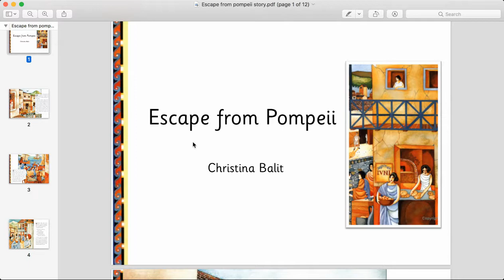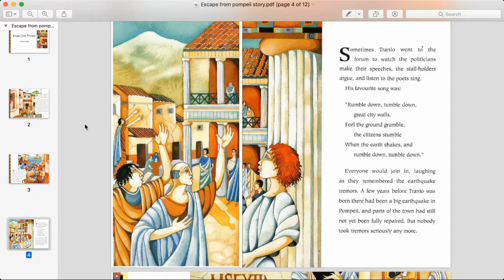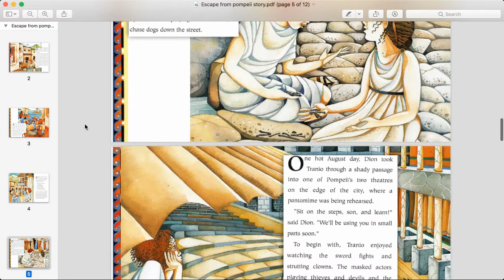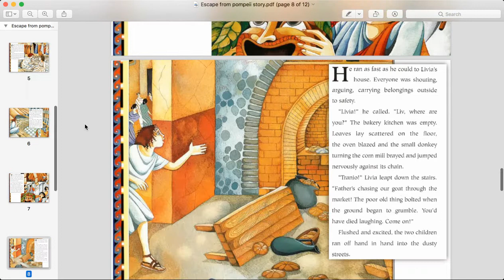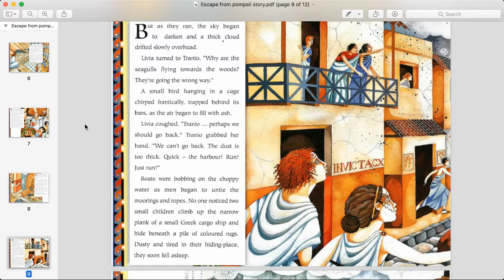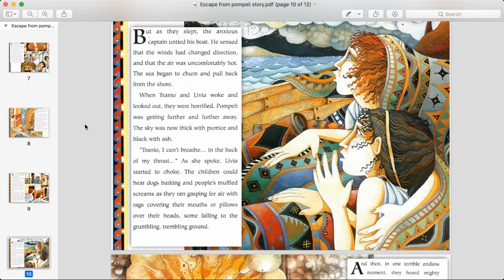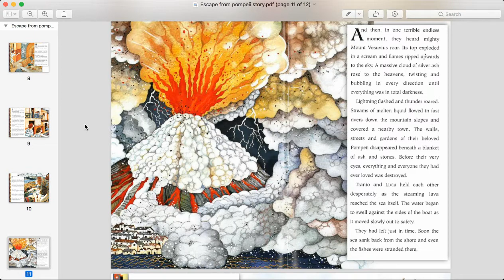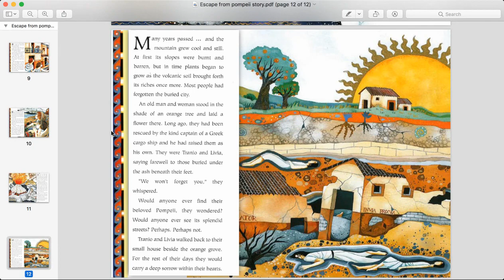Miss Sharma reads Escape from Pompeii